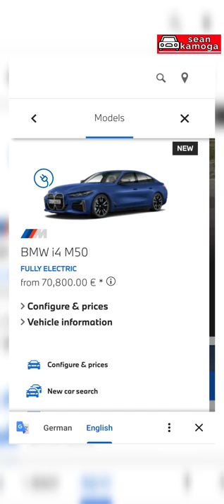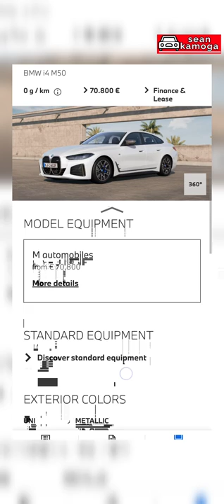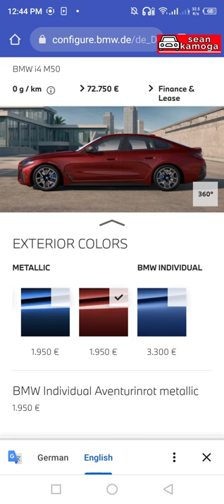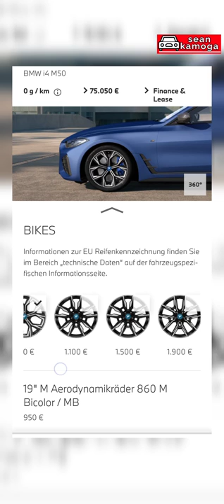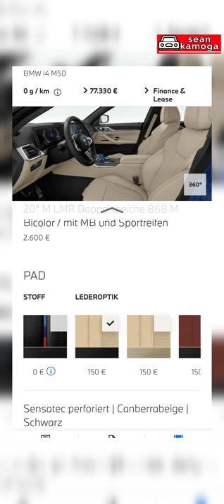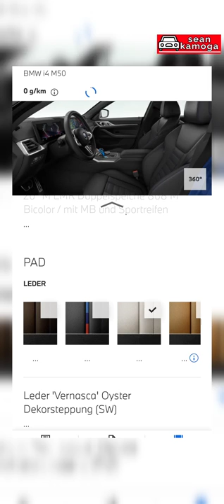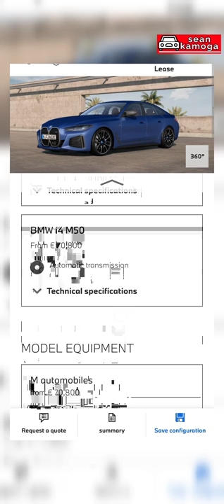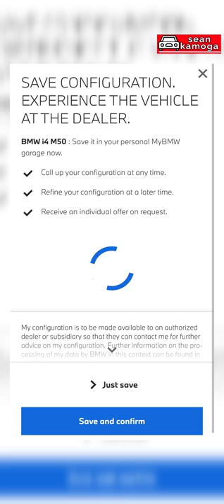youtube video #-71gzn-pv4w